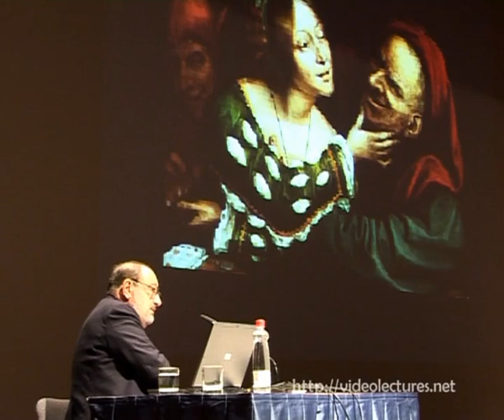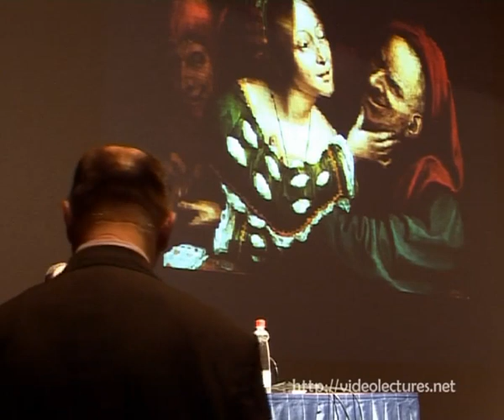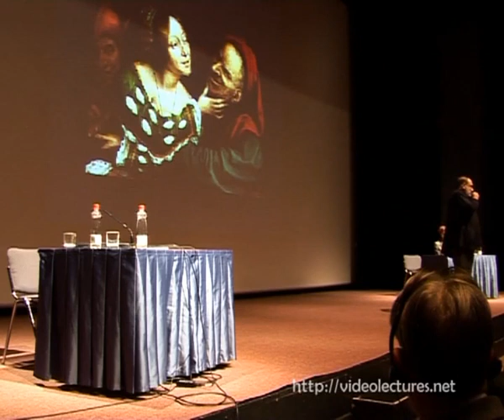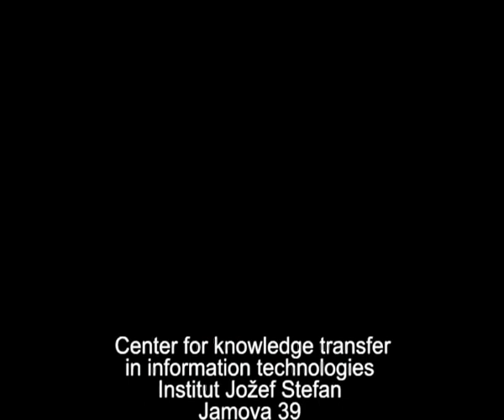On the History of Ugliness - Lecture by Umberto Eco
Umberto Eco's lecture on the History of Ugliness